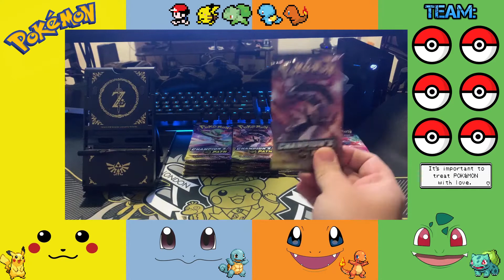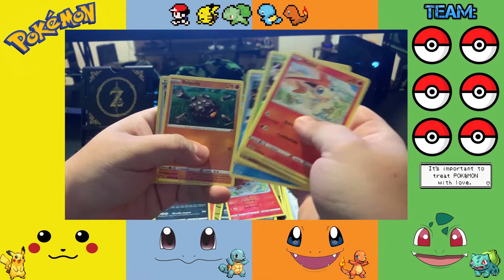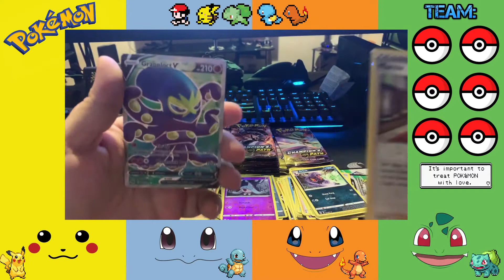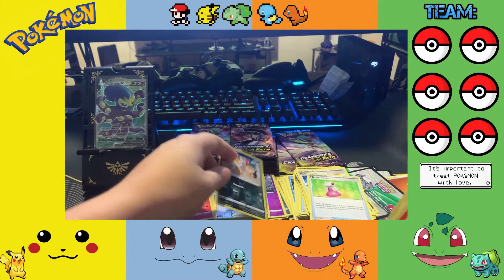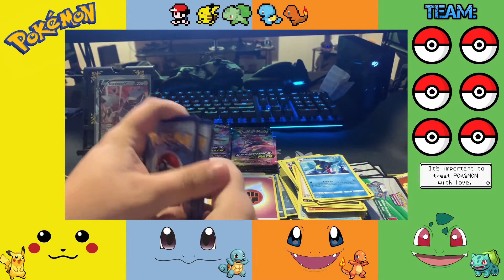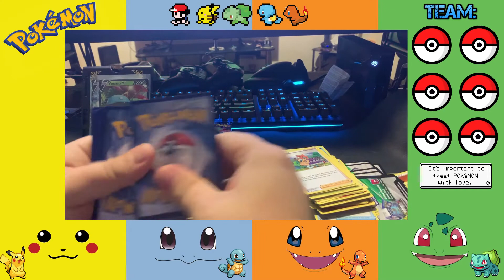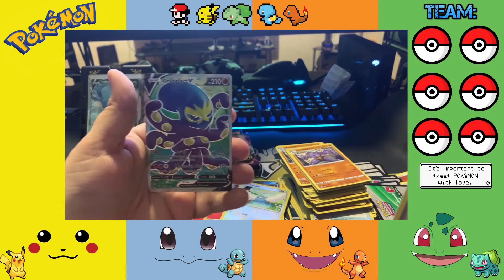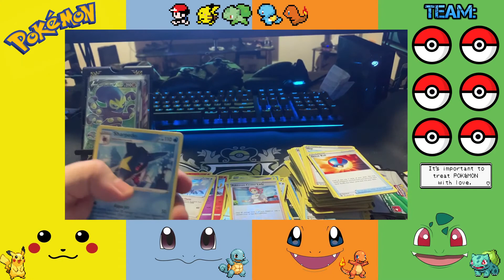Pokemon Champions Path Opening 1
WELCOME TO THE FLOCK

Friday Poke Crazy Mystery Box
Every Friday at midday I will open a mystery box
Tune in throughout the whole video

any cards you need let me know